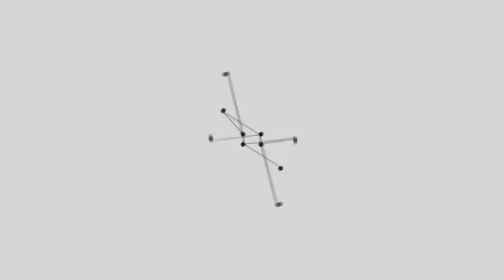Point and Line Logo | After Effects template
Last Update: 2 May 17
Created: 2 May 17
After Effects Version: CS5
Universal Expressions: Yes
Length: 0:18
Resolution: 3840x2160
File Size: 31.7KB
Media Placeholders: 1
Text Placeholders: 1
Category: (logo-stings)

Description: Point and Line Logo is very useful for who want to reveal their logo simple, easy and catchy! Just type texts, put your logo and you ll be ready to render! Features: CS 5 orhigher version support 4K Resolution (3840x2160), Full HD Resolution (1920x1080) 30fps Fast rendering No Plugins Required Color control Detailed help file included Free Font Links are available in the Package. Audio The audio file not included. I hope this project will be useful for you!...